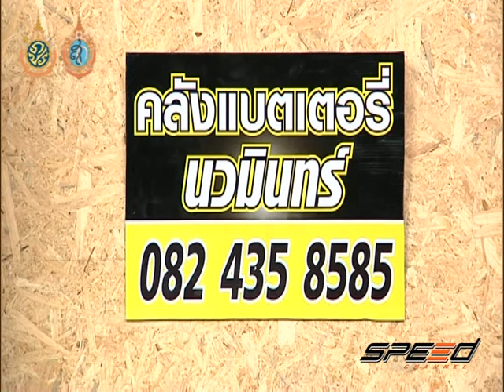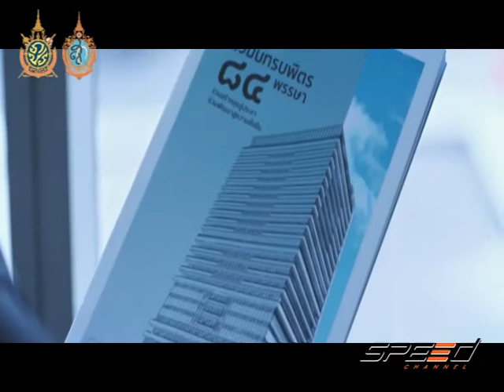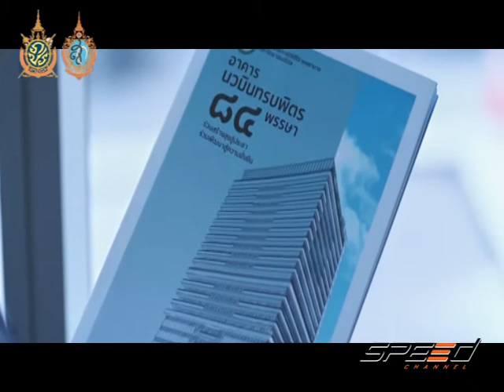Speed Talk 29 08 2016 (2/5)